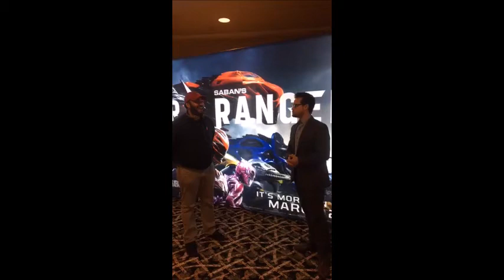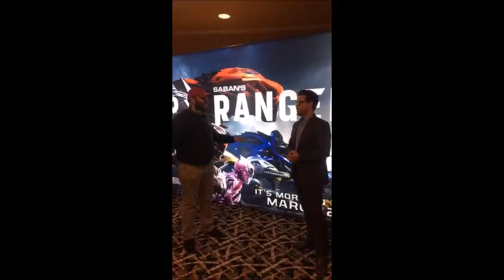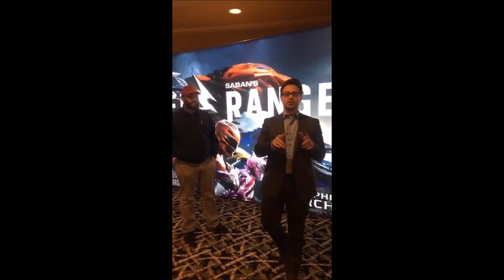Power Rangers Fan Reactions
We got the chance to see an early screening of Power Rangers. Check out what some fans had to say after the screening!

Don’t Play It Safe, Play It Toxic!